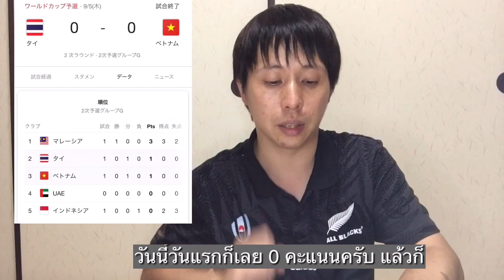ชนาธิปล่าสุด คัดเลือกบอลโลก ทีมชาติไทย-ทีมชาติอินโด เรียนภาษาญี่ปุ่นด้วย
ขอบคุณมากๆที่ดูคริปทากะกับเอจัง

ชนาธิปล่าสุด อ่านคอมเมนท์ชาวญี่ปุ่น หลังไทยเสมอกับเวียดนาม

ชนาธิปล่าสุด คัดเลือกบอลโลก ทีมชาติไทย-ทีมชาติเวียดนาม อ่านคอมเมนท์ชาวญี่ปุ่น